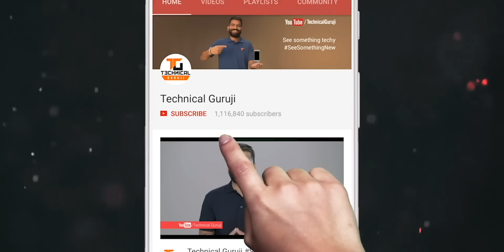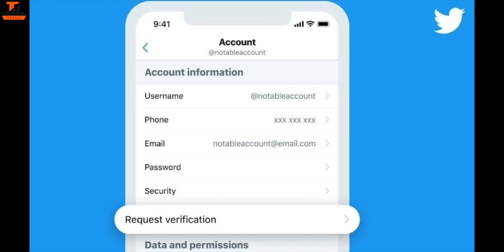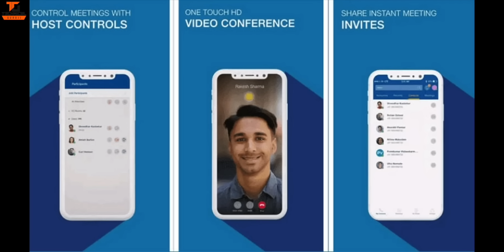Tech Talks #1347 - PUBG Mobile New Map, XBOX Live, Galaxy F62, Mi 10T, iPhone Price Drop, JioMeet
Namaskaar Dosto, Tech Talks ke is Episode mein maine aapse kuch interesting Tech News Share ki hai jaise PUBG Mobile New Map, XBOX Live, Galaxy F62, Mi 10T, iPhone Price Drop, JioMeet aur bahut kuch. Mujhe umeed hai ki yeh video aapko pasand aayega.